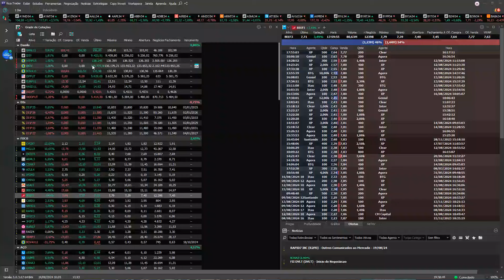ANÁLISE TÉCNICA, MERCADO INSANO ! FICA ESPERTO E NÃO DEIXA O DINHEIRO NA MESA ! ENTENDA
CURSO Sr. dos Papéis Análise Técnica para Iniciantes

BONS NEGÓCIOS!